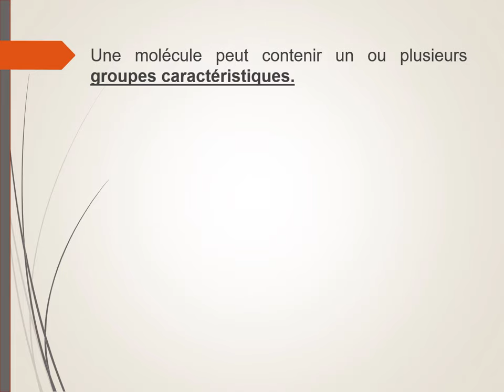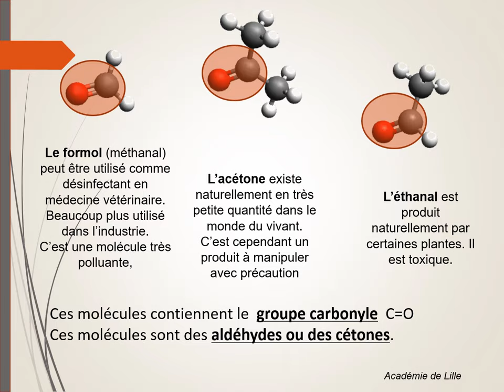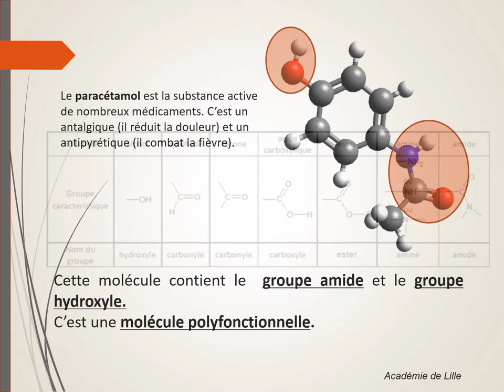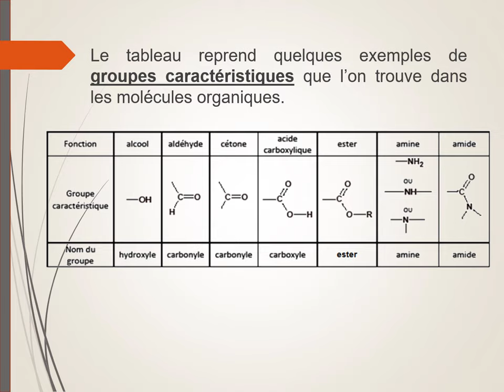Les groupes caractéristiques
Définition d'une molécule organique. Exemples de groupes caractéristiques (hydroxyle, carbonyle, carboxyle, ester ...) dans quelques molécules.